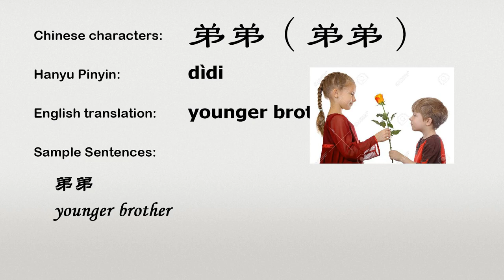The Chinese word didi - 弟弟 - dìdi (younger brother in Chinese)